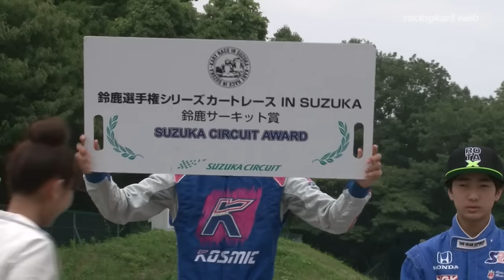2015 カートレース IN SUZUKA 第4戦 J-RMC 表彰式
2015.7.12 鈴鹿サーキット国際南コース（三重県）
カートレース IN SUZUKA 第4戦